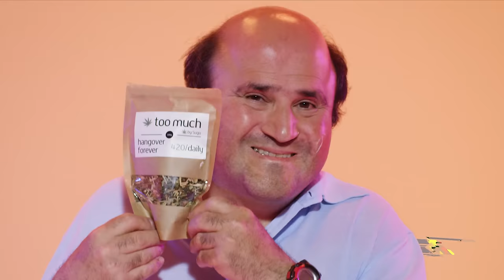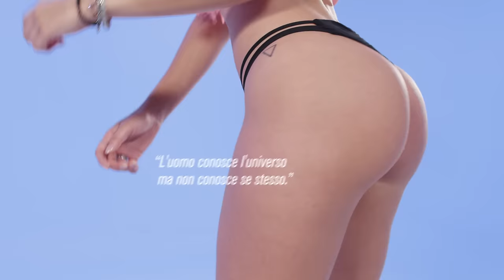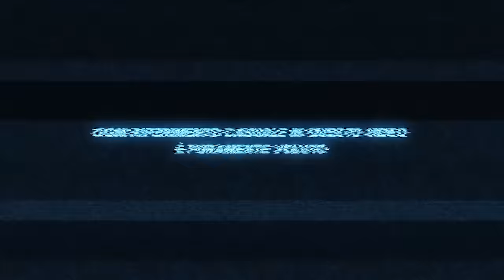Il Pagante - TOO MUCH (Official Video)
Regia: Andrea Gallo
Produzione: E Ventures SRL
Art Direction: Sugo Design
Direttore di produzione: Elisa Rho, Jacopo Mulinacci
DOP: Giuseppe Bilotti
Assistente DOP: Matteo Stefanon e Davide Molinaro
Montaggio: Andrea Gallo
Visual effects: Sugo Design e Silvio Mancini
Operatore Ronin: Federico Di Liddo
Focus Puller: Annachiara Tagliaferri
Fonico di presa diretta: Marco Miduri
Mixaggio intro e outro: Marco Bellocchio
Trucco e parrucco: Giulia Sinesi, Giada Gilardoni
Styling: Ramona Tabita
3D scanning: Stefano Polli
Fotografo di scena: Johnny Dalla Libera
Consulenza ai testi: Alessio Gentile

Un ringraziamento speciale al senatore Antonio Razzi e a Dario Fashion Blogger